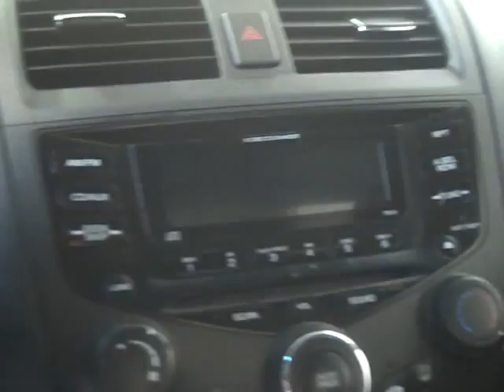Harr Chrysler Worcester, MA. 2003 Honda Accord EX - J8579A.AVI